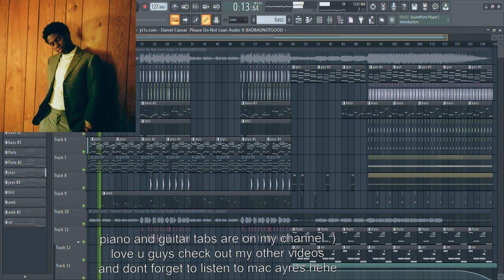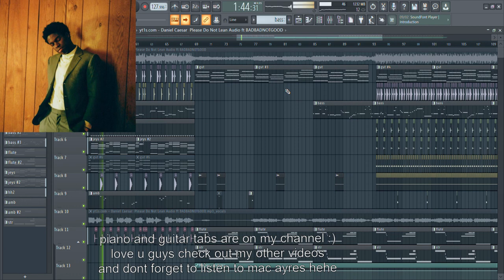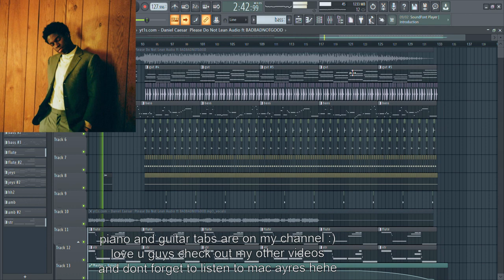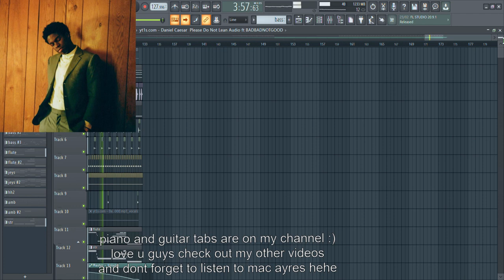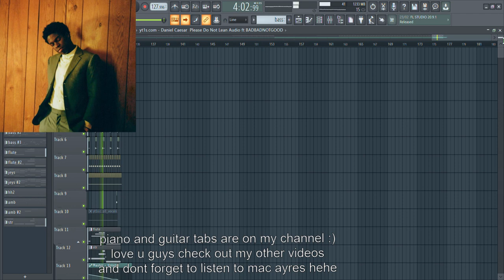Daniel Caesar - Please Do Not Lean (Instrumental) [FL Studio Remake]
Daniel Caesar Guitar tutorial
daniel caesar please do not lean
please do not lean guitar tutorial
please do not lean guitar chords
please do not lean chords
daniel caesar chords
pdnl chords
pdnl daniel caesar
daniel caesar instrumental
daniel caesar please do not lean insrumental
please do not lean instrumental